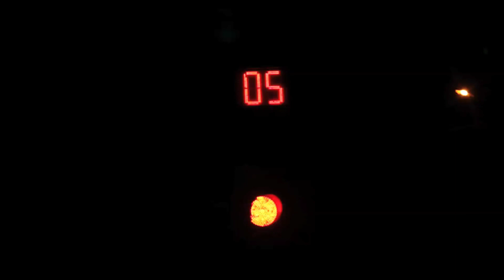5th Gear - Official Tamil Trailer | Tamil short film | Street Race Movie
5th GEAR is a thrilling and street bike racing story.
Which is based on the concept  "Street Race has no end".
Vasantha Kumar R.

5th Gear Trailer was originally Released on - 5 Mar 2016

Vera level creation channel has got the copyright for the 5th gear Short film, and we are Re-Releasing on our channel.

5th Gear - Tamil short film
Produced by: V.Ravi Chandran.
Starring: Vicky Mike, Gana Bharath
DOP: Vijay Amarnath
Editing: Surendra Kumar
Sound: Ganapathy.
Stunts: Vasantha Kumar | Bharath.
Design: Vasantha Kumar